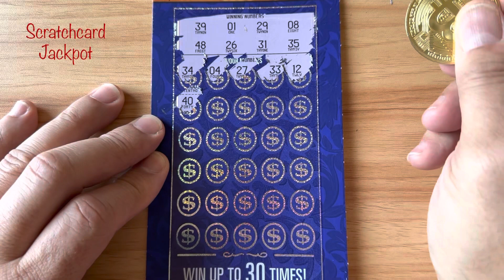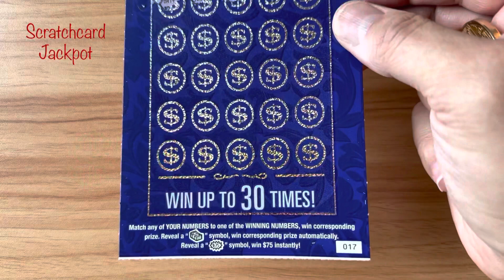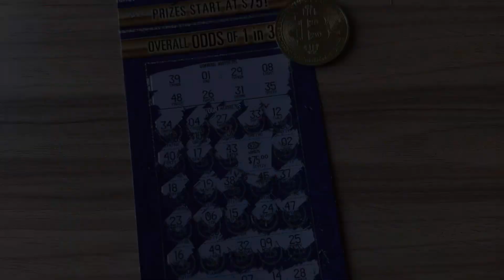Let’s Win Two Million Dollars 😯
$50 Scratch Off Ticket, Wisconsin Lotto🤞Let’s Try To Win 2 Million 😯 Or Reveal A Symbol 🤑

Daily upload at 1pm CST.

Thank you to all my subscribers I appreciate you so much :)
If you enjoy playing lottery remember always have a budget and stick to it. please gamble responsibly!